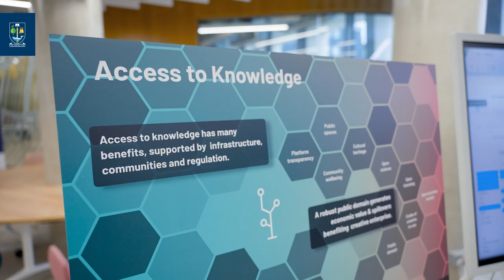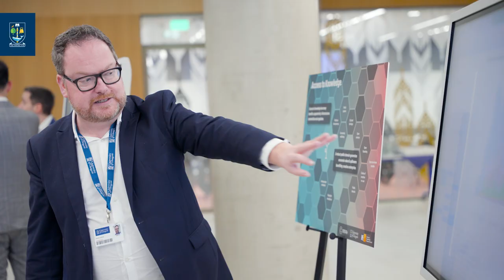CREATe - The Centre for Regulation of the Creative Economy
CREATe Directors Martin Kretschmer, Magali Eben and Kristofer Erickson introduce the official relaunch of CREATe as the Centre for Regulation of the Creative Economy on 11 March 2024.

In 2023 CREATe received a major Infrastructure award from the UK Arts and Humanities Research Council (AHRC) to enhance the UK’s knowledge infrastructure for evidence-based policy in digital regulation. The project will run for 5 years from October 2023 to October 2028. The total funding contribution from AHRC is £1.1m, with additional matched commitments from the University of Glasgow College of Social Science and College of Arts and Humanities. The Principal Investigator is Professor Martin Kretschmer, Director of CREATe and Professor of Intellectual Property Law. Co-Investigators are Magali Eben (Deputy Director CREATe), Kristofer Erickson (Deputy Director CREATe), Tim Barker (College of Arts), Elena Cooper, Ula Furgal, Bartolomeo Meletti, Luis Porangaba, Philip Schlesinger (College of Arts and former Deputy Director, CREATe), Konstantinos Stylianou, and Amy Thomas.